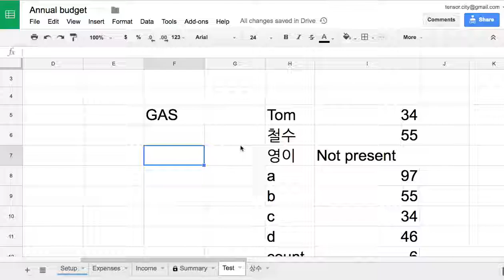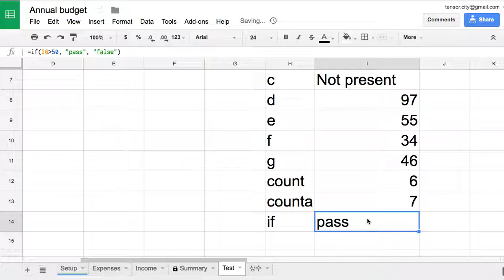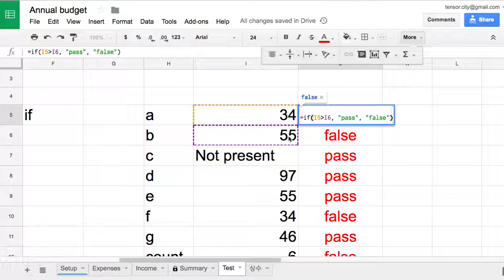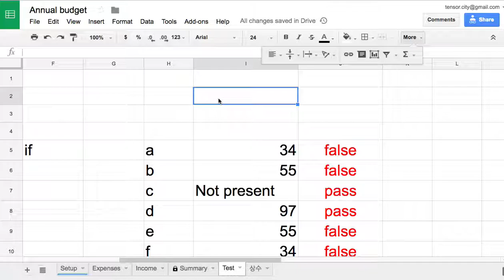Sheets 033 if = logical expression